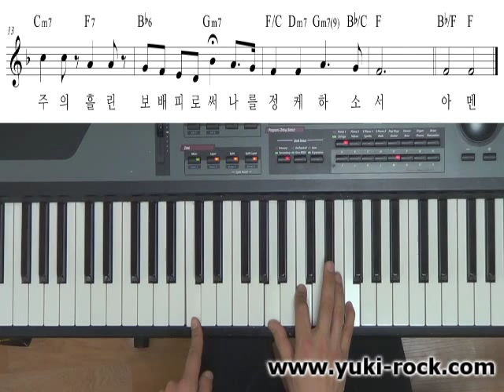주의 음성을_유끼박의 음락뽀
보고 듣고 쳐보며 깨우치는 피아노 반주자를 위한 책 유끼박의 음락뽀 해설영상입니다. 구입